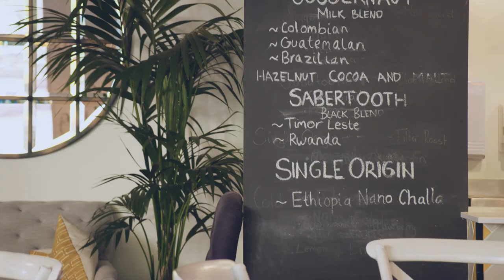The unexpected hazards of working in hospitality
In a fast-paced working environment, café owner and barista Blake asks his staff to communicate, and be aware of each other and their surroundings throughout their shift.